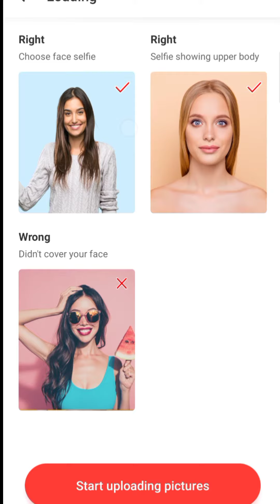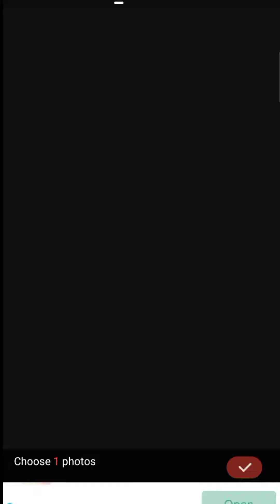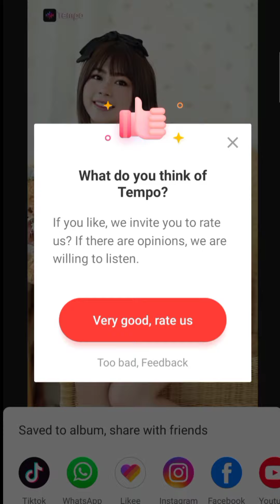Body Changer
hi Guys Its Me Berlyn

VLOGS
LIFE STYLE
TUTORIAL
TRAVEL ETC.